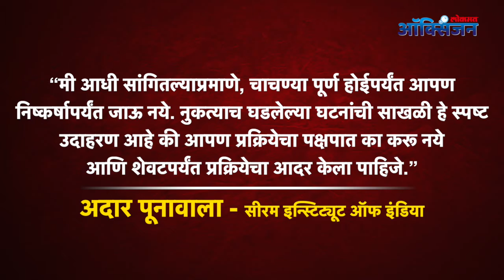Corona Vaccine in 2024 I कोरोना Vaccine 2024 पर्यंत ? Lokmat Oxygen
कोरोना व्हायरसवर उपचार शोधण्याची एकाप्रकारे जागतिक शर्यत सुरू आहे. वर्ल्ड हेल्थ ऑर्गनायझेशनच्या म्हणण्यानुसार सध्या 180 लसी क्लिनिकल रिसर्चच्या अनेक टप्प्यात पोहचल्या आहेत आणि निकाल मिळण्यास 12-18 महिने लागू शकतील असं तज्ञांचं म्हणणं आहे.